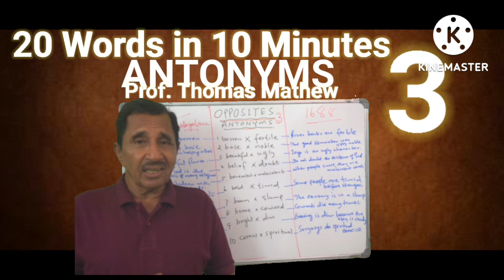1688 20 Words in 10 Minutes No. 3. Prof. Thomas Mathew.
1688  20 Words in 10 Minutes. No. 3. Prof. Thomas Mathew.  Antonyms.. also available on this channel classes for MA. BA. CBSE 11&12. Plus 2 and SSLC.